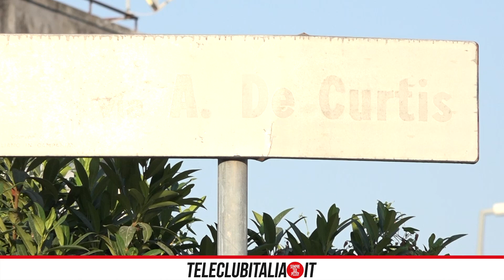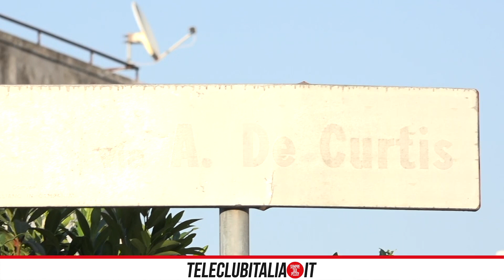Giugliano, il mistero di via De Curtis. I residenti:"di chi è la strada?"